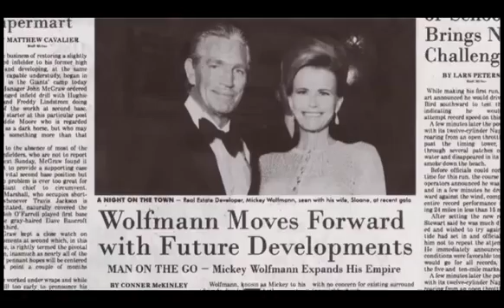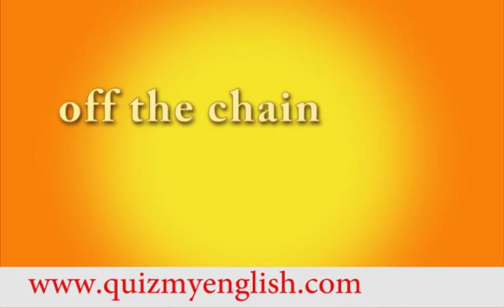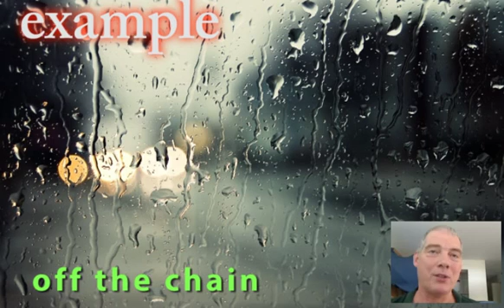37.Englsh lesson. Slang. LOONY BIN | OFF THE CHAIN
LOONY BIN
OFF THE CHAIN